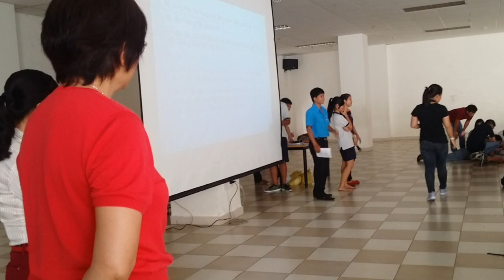Giải mật mã Morse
Trại kỹ năng sống khối 10